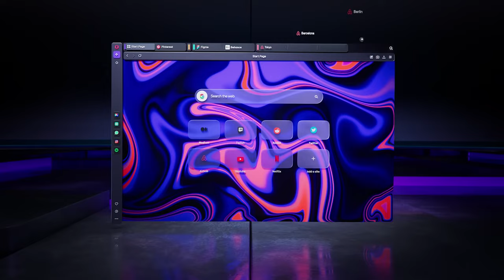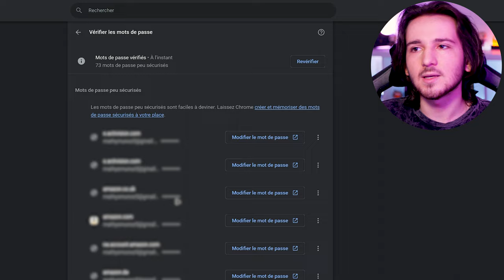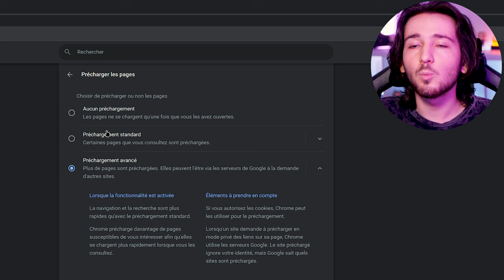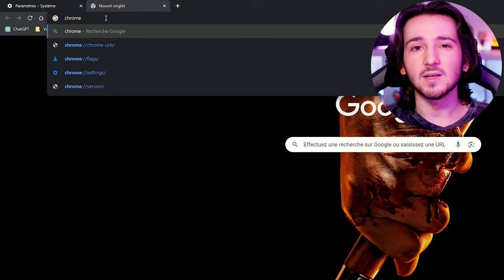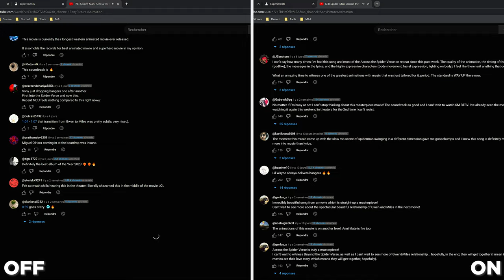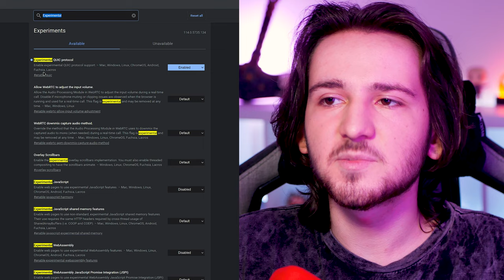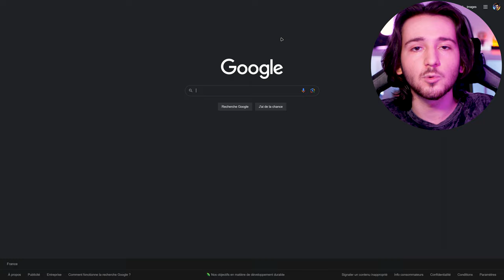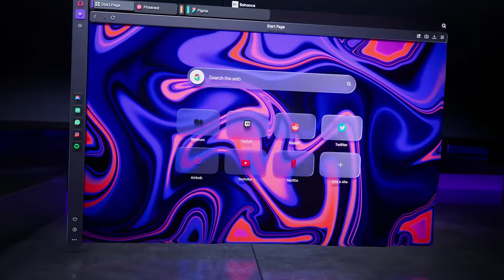🤫 OPTIMISATION SECRÈTES - Chrome, Opera, Edge...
Tu souhaites accélérer le chargement des pages, fluidifier ton navigateur ou encore découvrir des fonctionnalités cachées ? Ne cherche plus ! Je te présente les secrets pour maximiser les performances de ton navigateur Chromium en modifiant à la fois les paramètres classiques et les réglages "Flags"

Time code :

0:00 Présentation de la vidéo
0:38 Prérequis
1:00 Optimiser le Navigateur - Option Standard
4:09 Optimiser le Navigateur -Option "Flags"
9:07 Conclusion & Détails